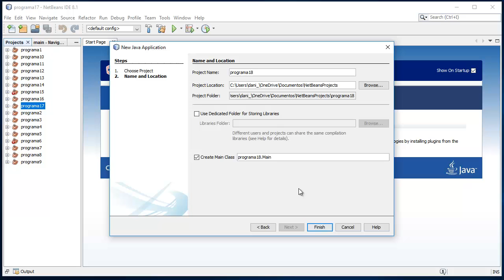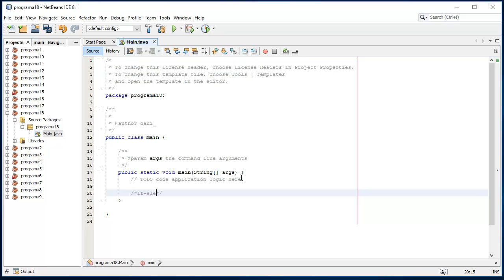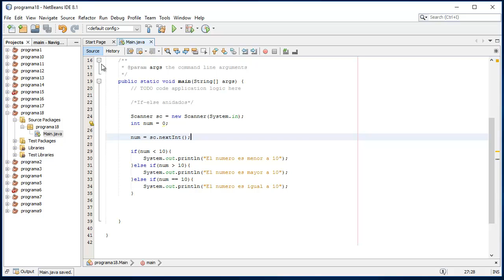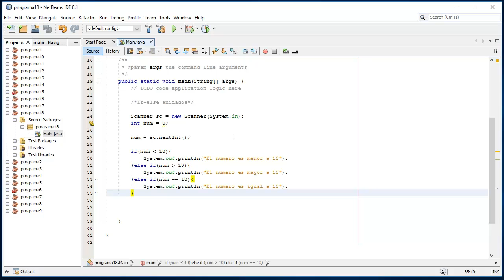Aprende a programar en JAVA desde cero [Parte 18] (If- else anidados)